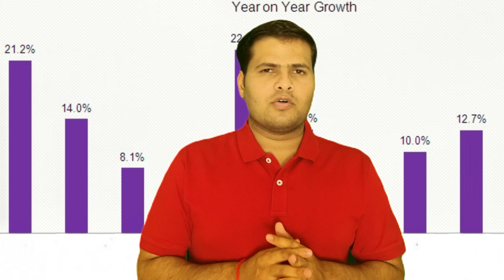Reality of arvind kejriwal by Sanjay Upadhyay